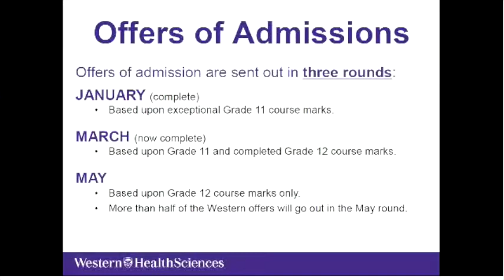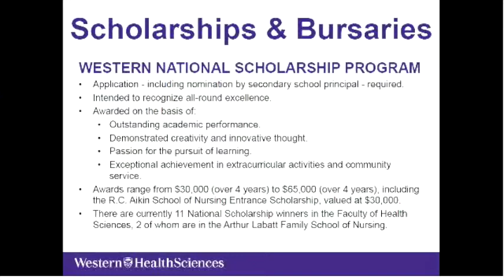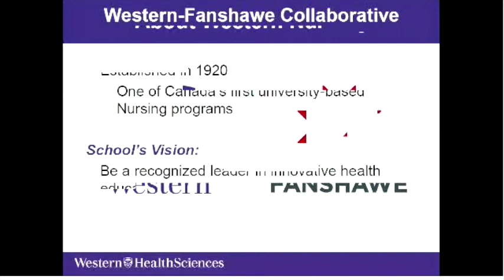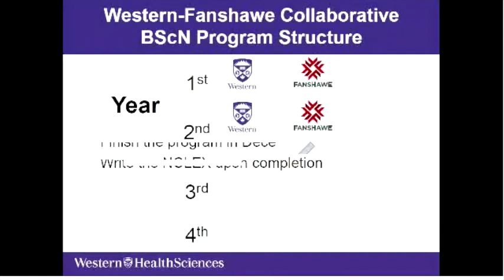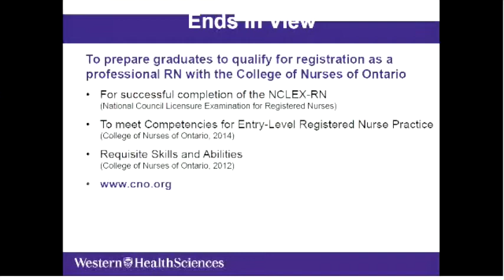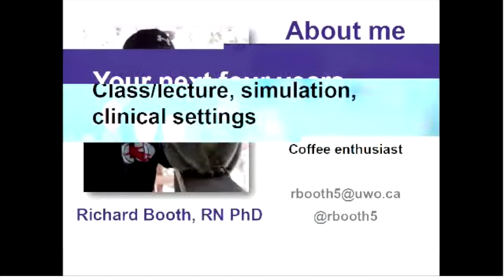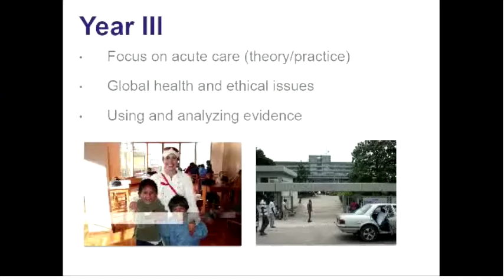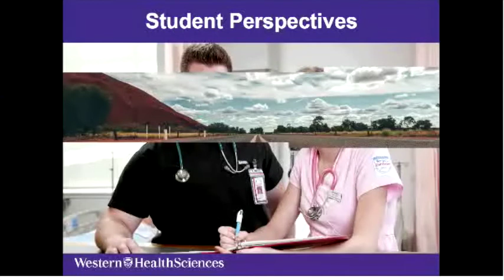School of Nursing - March Break Open House 2015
Video archive of information session from 2015 March Break Open House for the School of Nursing. Uploaded by the Faculty of Health Sciences.